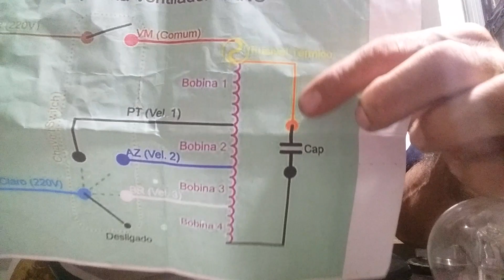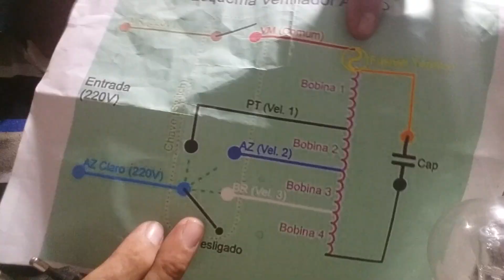Inédito no YouTube !!! Como Descarregar os Capacitores de Nossos Ventiladores sem Abrir o Aparelho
Pix celular para Doação de qualquer valor para ajudar o canal  : 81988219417